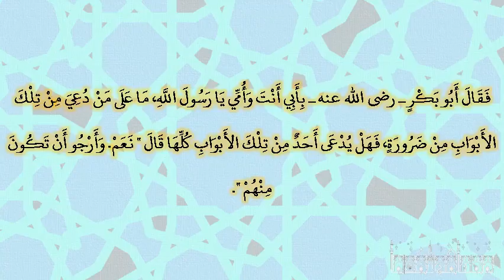صحيح البخارى - كتاب الصوم - 1897 - باب الريان للصائمين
حدثنا إبراهيم بن المنذر، قال حدثني معن، قال حدثني مالك، عن ابن شهاب، عن حميد بن عبد الرحمن، عن أبي هريرة ـ رضى الله عنه ـ أن رسول الله صلى الله عليه وسلم قال ‏"‏ من أنفق زوجين في سبيل الله نودي من أبواب الجنة يا عبد الله، هذا خير‏.‏ فمن كان من أهل الصلاة دعي من باب الصلاة، ومن كان من أهل الجهاد دعي من باب الجهاد، ومن كان من أهل الصيام دعي من باب الريان، ومن كان من أهل الصدقة دعي من باب الصدقة ‏"‏‏.‏ فقال أبو بكر ـ رضى الله عنه ـ بأبي أنت وأمي يا رسول الله، ما على من دعي من تلك الأبواب من ضرورة، فهل يدعى أحد من تلك الأبواب كلها قال ‏"‏ نعم‏.‏ وأرجو أن تكون منهم ‏"‏‏.‏